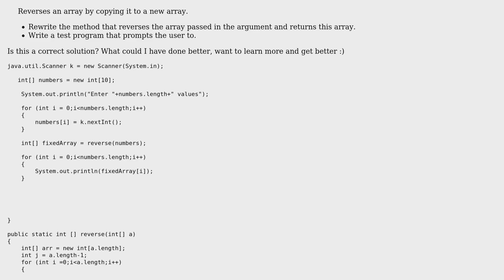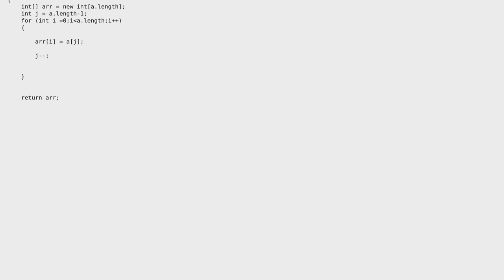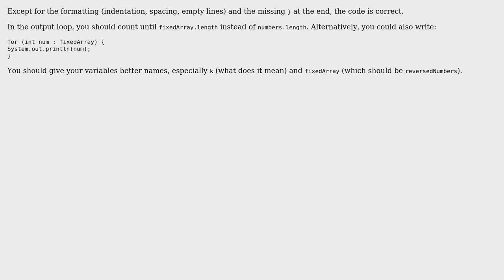Code Review: Reverse and return Array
With thanks & praise to God, and with thanks to the many people who have made this project possible! | Content (except music & images) licensed under CC BY-SA | Music | Images & others | With thanks to user Roland Illig user george129 and the Stack Exchange Network Trademarks are property of their respective owners. You are responsible for your own actions.